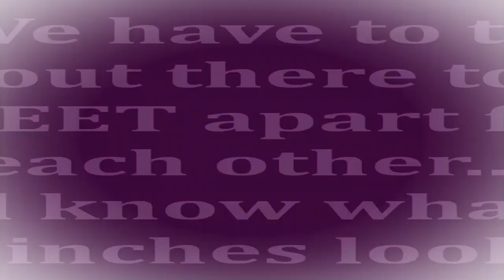KEEP IT SIMPLE EASY Gift Giving Ideas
Author: MrsMelissaM Beauty
License